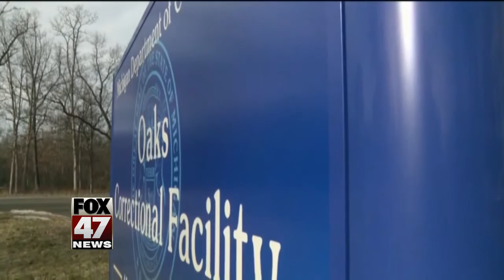'White Boy Rick' meeting with Michigan parole board chairman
A Detroit-area drug dealer who has been in prison for 29 years for crimes when he was a teen is meeting with the chairman of the Michigan parole board, his latest bid for release. Richard Wershe was known as "White Boy Rick." He's meeting in private with Michael Eagen on Tuesday. If there's more interest, medical and psychological reports will be ordered. Corrections Department spokesman Chris Gautz says the full board could then take a look at Wershe's case in the weeks ahead.